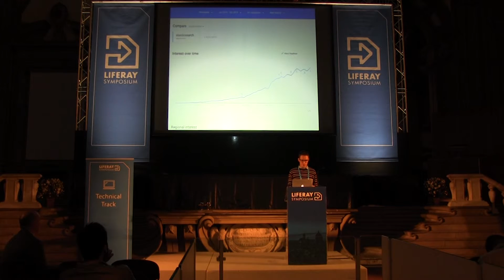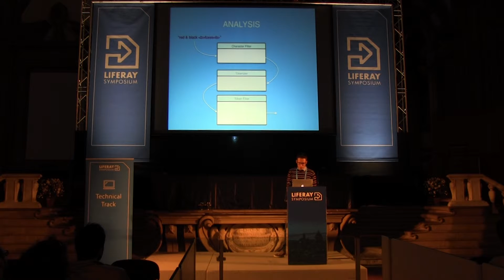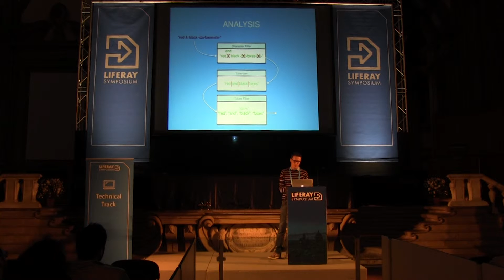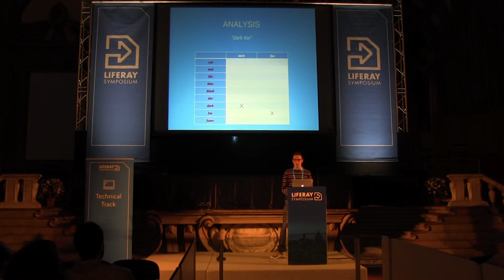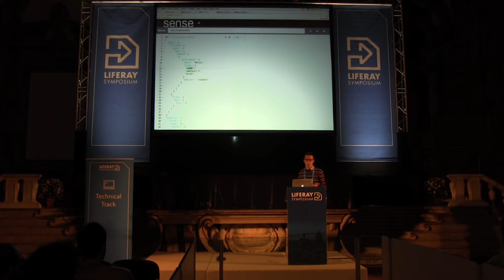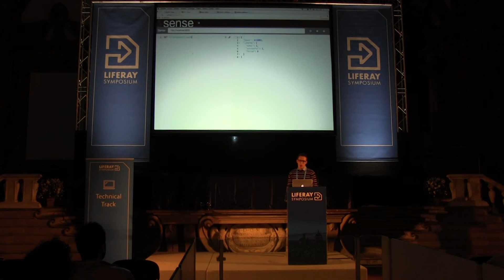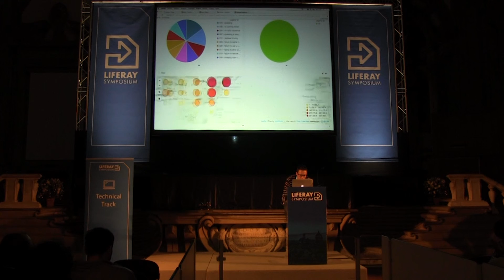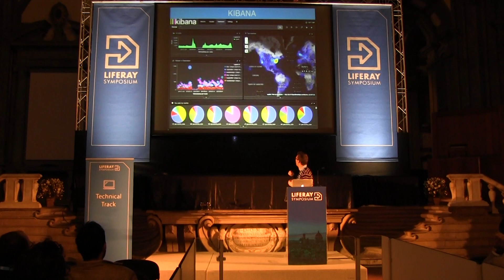Liferay Symposium Italy 2015 - Search in Liferay 7 - Fabio Pezzutto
— This technical presentation was held at the Liferay Italy Symposium 2015 in Florence.

Speaker:
Fabio Pezzutto (IT)
Software e Architectural Consultant, SMC

Session Summary:
Oltre ad OSGi, Liferay 7 porterà con sé una serie di altre novità. Tra le più importanti, un nuovo framework per la ricerca. In questa sessione vengono introdotte le nuove potenzialità che l’integrazione con elasticsearch mette a disposizione.